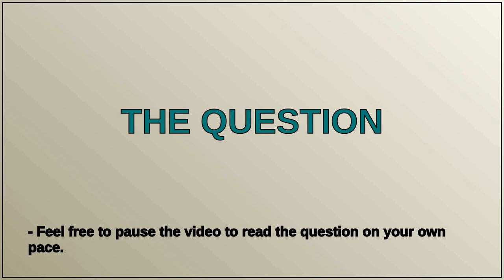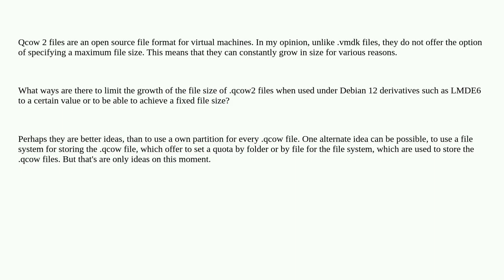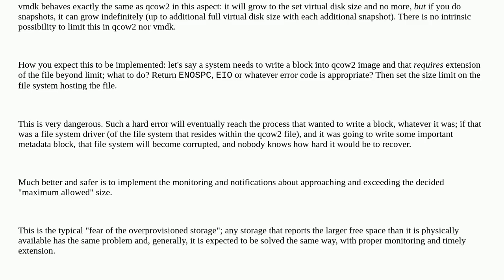Unix: Limiting the file size of .qcow2 files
Limiting the file size of .qcow2 files

A special thanks goes out to the community

  virtual-machine qemu qcow2 lmde debian